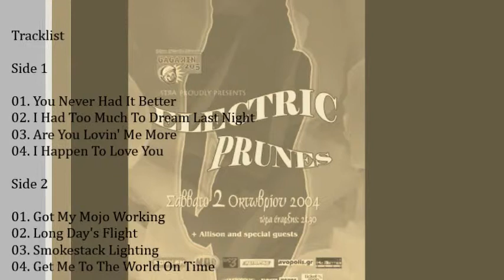The Electric Prunes - Side 2 - 01 . I Got My Mojo Workin' (1967 / live)